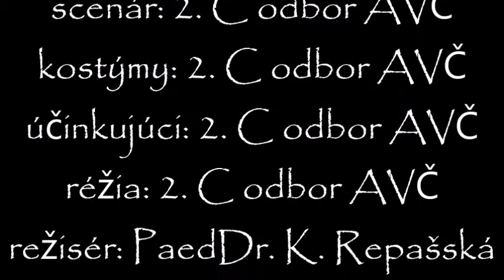TV SPGŠ LEVOČA__Mikuláš_ AVČ v akcii šk r. 2017/2018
Mikulášsky animátorský program
pre materské školy v Levoči
V OBJATÍ ĽADU
scenár napísali a realizovali: študenti 2.C triedy odboru nimátor voľného času
termín: 5. – 6. december 2017
ČO NÁS TEDA ČAKÁ?
 nastylovať škriatkov – obliecť, namaľovať červené líčka – kde je rúž a farby na tvár?
 nalíčiť Jacka Frosta a urobiť námrazu na oblečení – máme sprej? ... a zmizne potom z oblečenia?
 urobiť čertovi chvost a Lukáš musí doniesť parochňu – a ak nie? Platí zajtra obed každému z nás!
 zajacovi Bux Bannymu pozrieť nalíčenie tváre – nájdite to predsa na nete! Poďme! Karin, pomôž, prosím, Ivane!
 pripraviť škatule, gule, triangle, rolničky... nemám fixku na veľkonočné vajíčko! A stužku! Nožnice sú kde?
POĎME! Nasadať do áut! Kto do ktorého ide? Koľko vás tu je? Šiesti ste? Jeden von!
A ideme odohrať krátky príbeh o tom, že keď človek verí v krásu a čaro rozprávok, splní sa mu každý sen, každé prianie, každá túžba! Keď vidíš a cítiš srdcom, možno uzrieš v deň Mikuláša aj veľkonočného zajačika Bux Bannyho, chlapca sveta ľadu Jacka Frosta, anjela alebo aj milého čertíka Smraďocha. A samozrejme, na konci príde aj Mikuláš.
Objektívom fotoaparátu stíhame zachytiť šťstné deti levočských škôlok príp. školských klubov...
A aby sme po pár rokoch videli, akí šťastní sme boli aj my, žici 2. C triedy odboru animátor voľného času, uložíme do mobilov niekoľko „selfíčok“...
Dva dni mikulášskeho animátorského programu V objatí ľadu je za nami. Opäť sme o niekoľko pozitívnych skúseností múdrejší, bohatší o mnoho príjemných zážitkov a nabití pozitívnou energiou. O rok zasa? Radi.